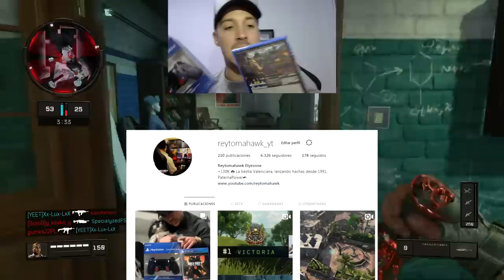ESPAÑOLES REACCIONAN A MI QUADFEED A TOMAHAWK | Call Of Duty: BlackOps4 | ElyesonE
GRACIAS :D